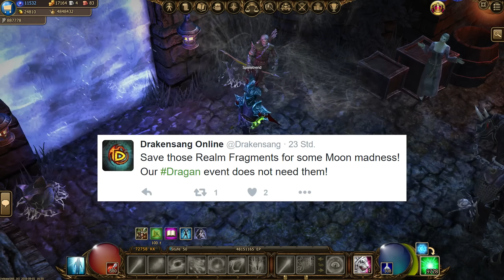Drakensang Online #377: Release 167, Dragan Infos, Gnob Mounts & Uniques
DRAKENSANG ONLINE: Release 167, Dragan Infos, Gnob Mounts & Uniques

Release 167 rückt immer näher, im Forum sind aktuell erste Infos bekannt geworden: "Das Dragan-Event ist zurück! Der größte Protagonist dieses Releases ist einer von Dracania berühmtesten Bösewichten, Dragan. Er kommt zurück, also seid darauf vorbereitet ein weiteres Mal Burg Rabenschrei zu betreten, wo großartige Feinde und Herausforderungen euch erwarten werden - und neue Belohnungen natürlich! Der Guide für dieses Event wird bald veröffentlich, also bleibt gespannt! Wir senken die Preise für das Feature der Charakter-Änderung und gleichzeitig auch die Edelsteinsockel-Preise auf Items. Bezüglich Letzterem werden wir Reduzierungen vornehmen, nachdem der erste Edelsteinsockel freigeschaltet wurde. Wir werden damit fortfahren das Spiel generell bzw. kleinere Details des Spiels über verschiedene Maps hinweg zu säubern und zu verbessern."

Ähnliche MMOs wie Drakensang Online gibt es auch auf meiner Webseite.

Das ist ein DSO Update Video, wo diverse News bezüglich Release 167, Dragan, Gnob Mounts und Uniques besprochen wurden.